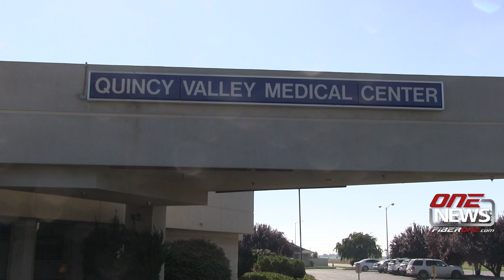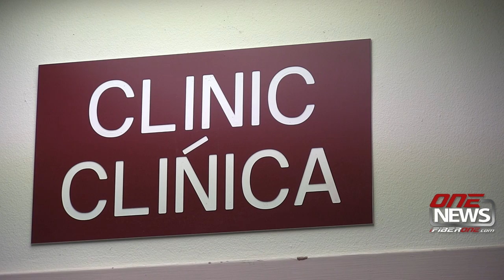City of Quincy expected to buy portion of Quincy Valley Medical Center debt